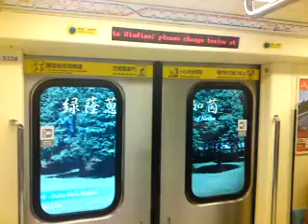台北捷運C371古亭→雙連+離站